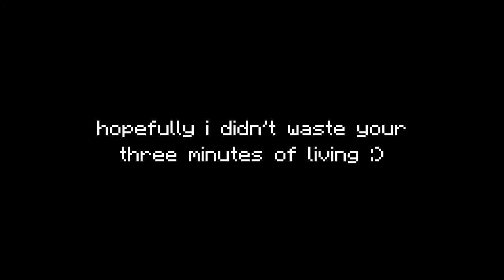Nostalgia - QuackBarc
crying inside